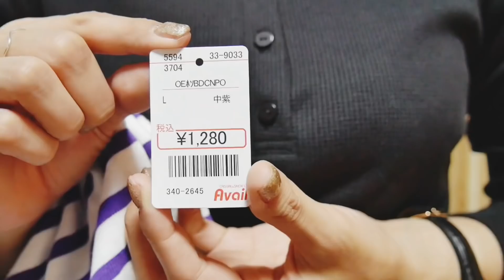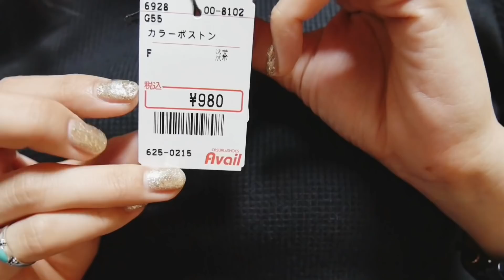[おすすめアベイル新作購入品♡]Availで高見えアイテムを見つけました♡プチプラセール品も♡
今日はアベイルでお買い物をしてきたものを
紹介させていただきました💐👚

プチプラなのにすごく可愛いアイテムばかりで、
本当におすすめです🌿🙇‍♀️

ブルーのブラウスの下に着ているタンクトップは
こちらで紹介しています😌💗

のちすたリールエントリー2 にて
グランプリをいただきました🙇‍♀️💕

UUUM株式会社までお願い致します。

@KurumiMaruyama で探してみてください😌💐